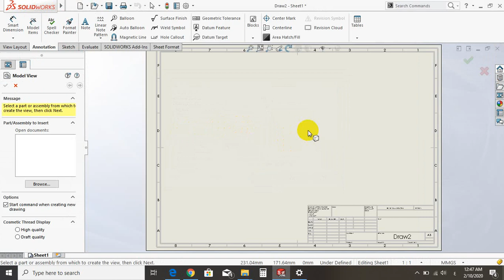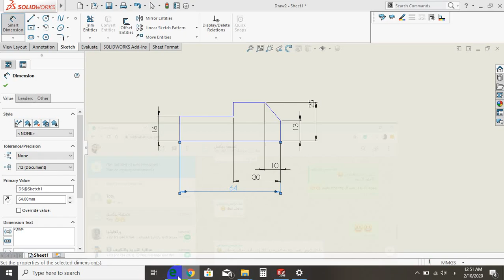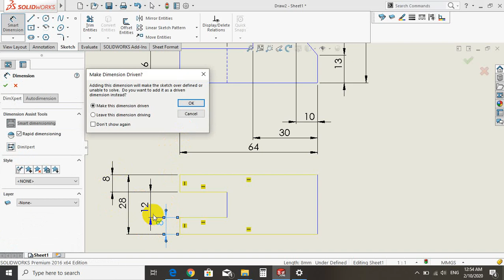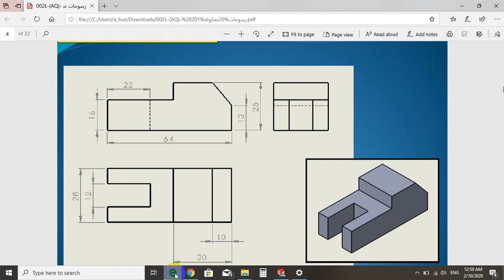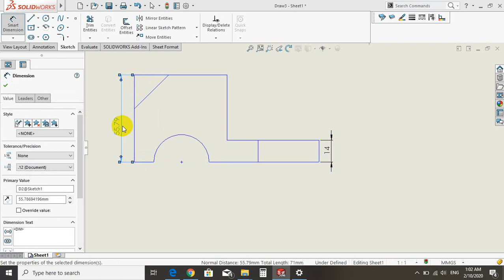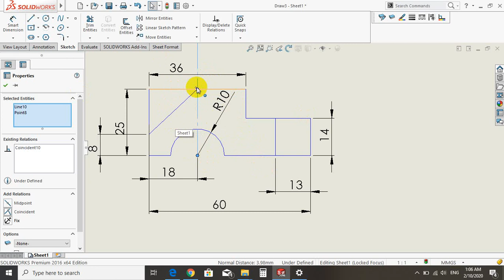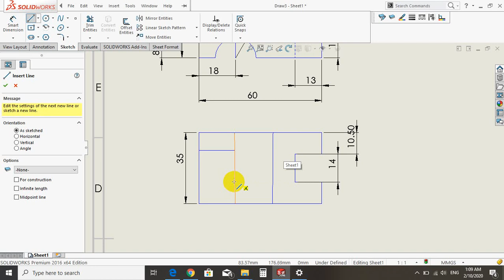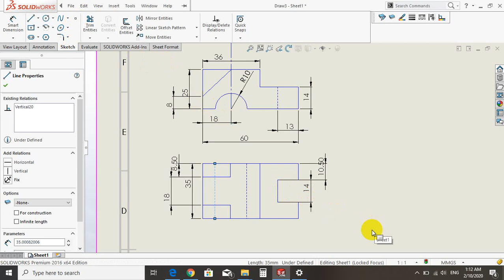رسم ب بالسوليد وورك 2